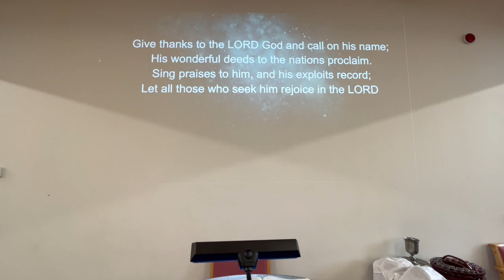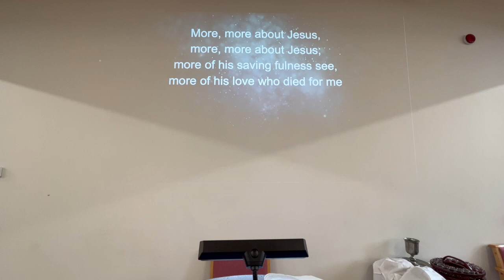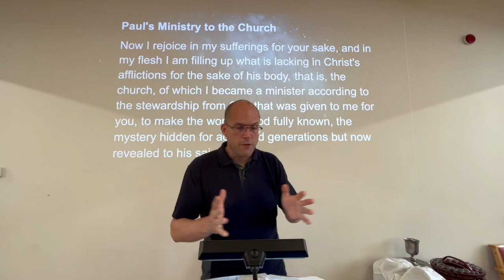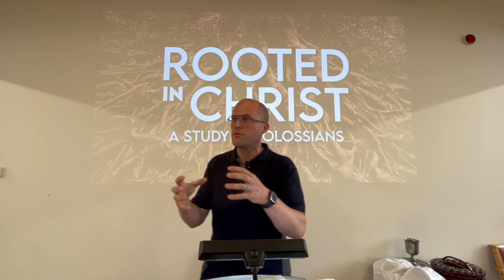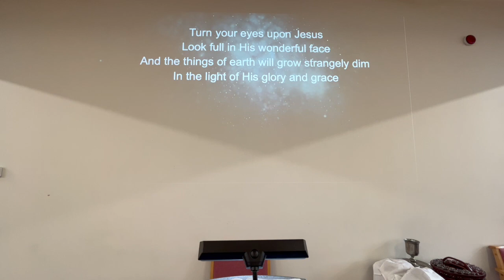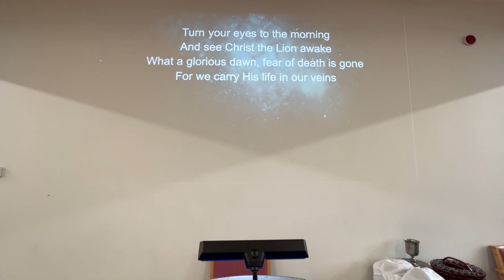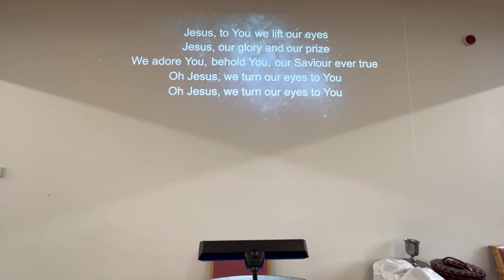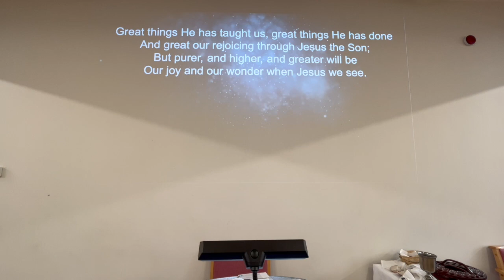Dornoch Free Church, Sunday Morning Service, 27 August 2023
Dornoch Free Church
Sunday Morning Service
27 August 2023

Rooted In Christ - A Study in Colossians
Part 3 - Worth Suffering

Scripture Reading: Colossians 1:24 - 2:5

Preacher: Al MacInnes

Dornoch Free Church  CCLI No. 1947790